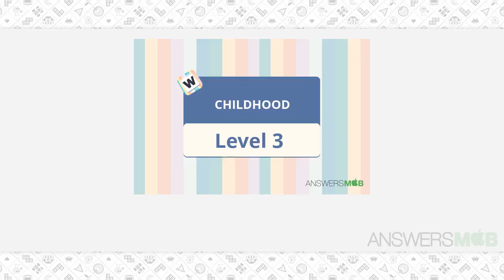Word Journey CHILDHOOD Level 3 - AnswersMob.com